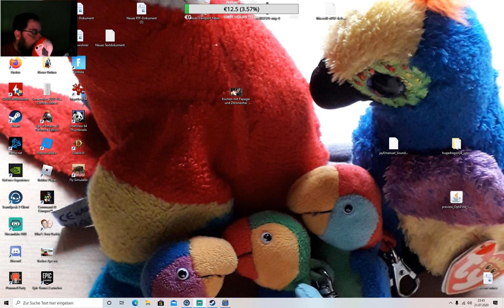Carcasonne mit Papagei. Werde ich Heute in Carcasonne Gewinnen?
Heute eine Runde Carcasonne. Leider Konnte ich nicht Live gehen deswegen ein Video. Like Abo und Kommentare würde ich mich freuen. PS: Glocke nicht vergessen daqmit ihr nichts verpasst. Euer Papagei